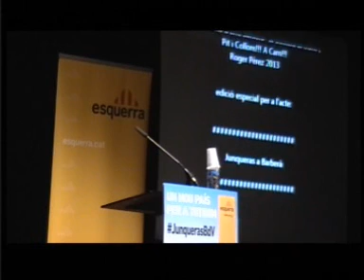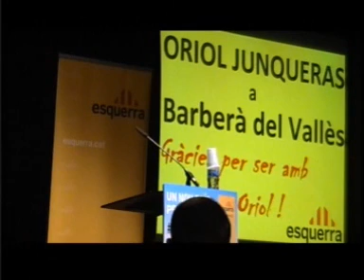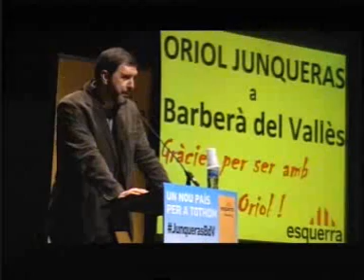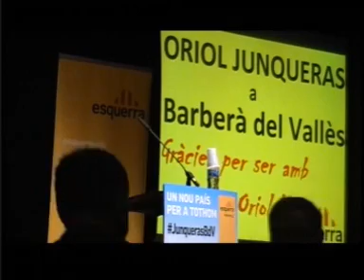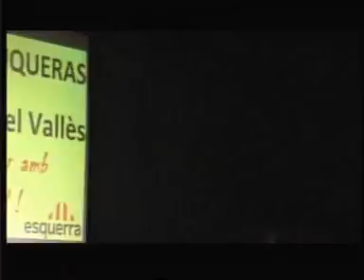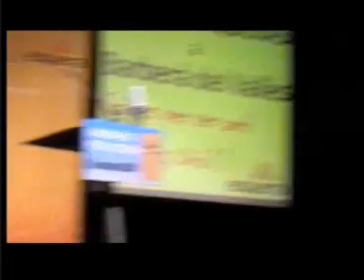Junqueras a BdV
Oriol Junqueras a Barberà del Vallés (28/02/2013)